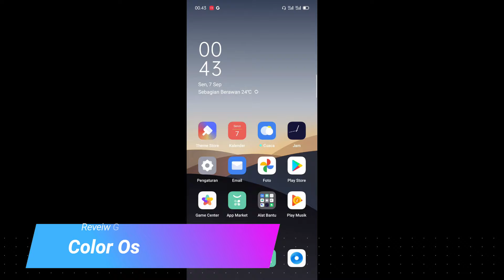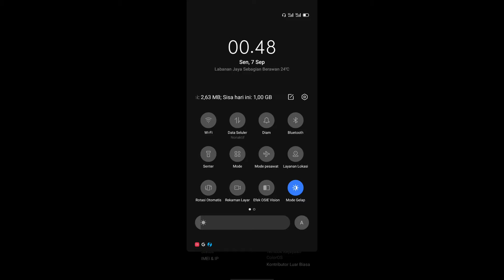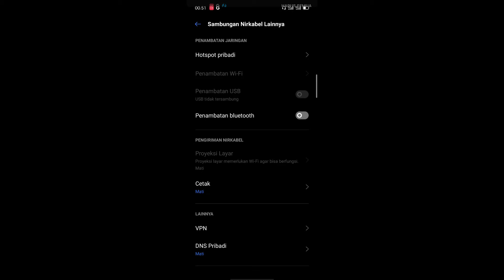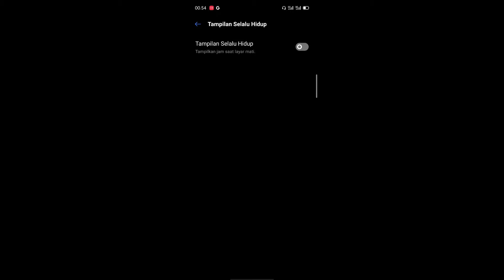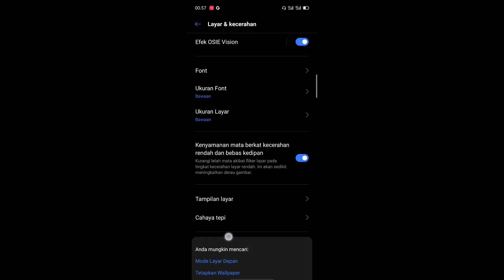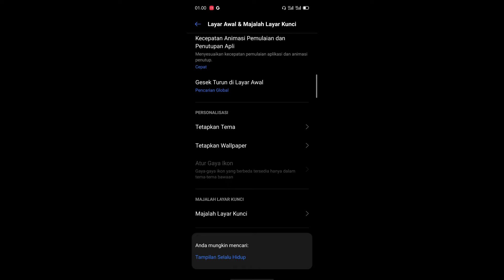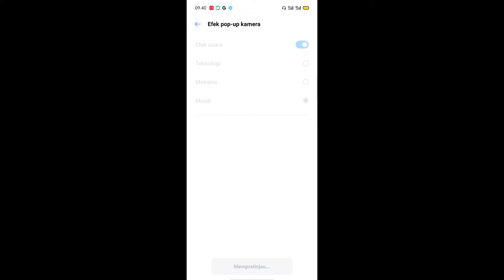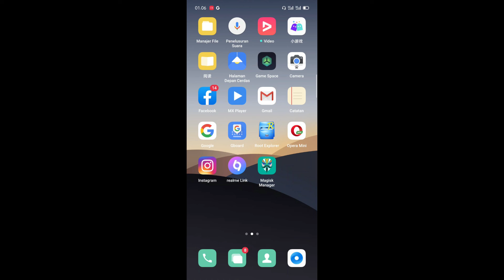GSI KOK KAYAK BUKAN GSI ,SMOOTH BANGET YA?? || REVEW GSI COLOR OS 7.1 has Tested on REDMI NOTE 8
ya guys kali ini ane mau review gsi dari realme yaitu gsi color os 7 ( Realme ui 1.1 ) gsi ini sebenarnya bisa di install di semua device ,baik itu redmi ,realme,asus,xiaomi,infinix,dan merek hp android lainya ( terutama yang berprosesor snabdragon )

gsi ini membutuhkan vendor yang cocok dengan tipe hp kalian ,nah di video ini saya menggunakan vendor dari xiaomi eu 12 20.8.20  ( weekly ) agar nantinya gsi nya bisa berjalan dan tidak bootloop atau pun bahkan menyebabkan brick karena gsi umumnya hanya berisi partisi system saja,sedangkan saat kita melakukan celan flash hanya dengan wipe partisi system saja ,partisi lainya seperti boot,dtbo,atau bahkan kalau di redmi note 8 ada yg namanya partisi vbmeta itu semua bisa terformat jg dan jika kita hanya flash gsi ini saja tanpa flash full rom dulu contoh sperti costum rom xiaomi eu tadi maka jelas pertama hp kalian akan terkena destroyed karena partisi vbmeta tadi terhapus

untuk link gsi menyusul di video selanjutnya "tutorial cara pasang gsi realme ui di semua devices (redmi note 8 tested ) " :

untuk terkait pertanyaan tentang seputar oprek dan lainya bisa dm di @gmoh__in

Jangan lupa,like,subscrabe & komen